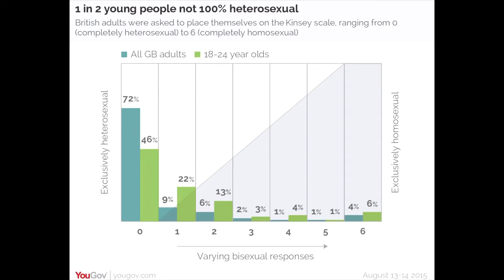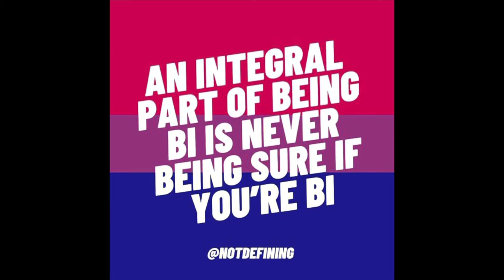10 surprising things about bisexuality | from a bisexual man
Bisexuality is quite a misunderstood orientation. That’s why I’m running down 10 things you might not know about bisexuality to raise awareness.

@notdefining is a support network for anyone who has ever struggled with their orientation, identity, self confidence or gender.

We create content and mentor to help you find a place where you feel confident and fulfilled, whatever your background or identity.

Also you can check @Notdefining out on Instagram, Twitter and TikTok.

@notdefining on TikTok

The Queer Spectrum Podcast, co-hosted by Mark from @notdefining

@notdefining on Twitter

@notdefining on Instagram

Support our partner charity